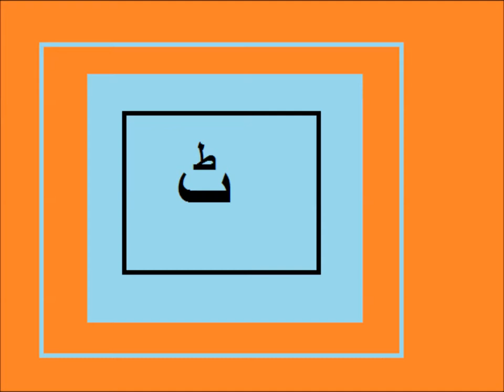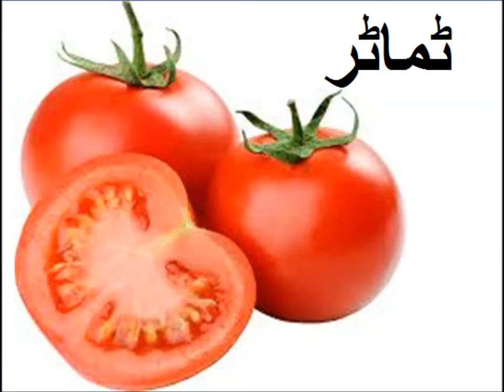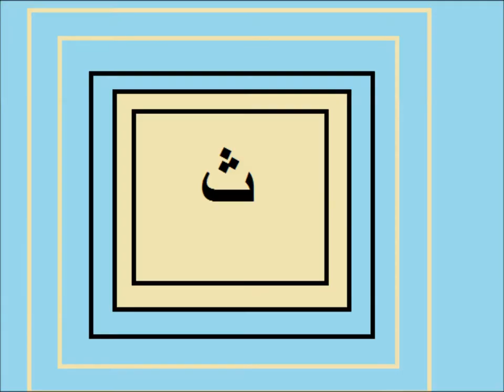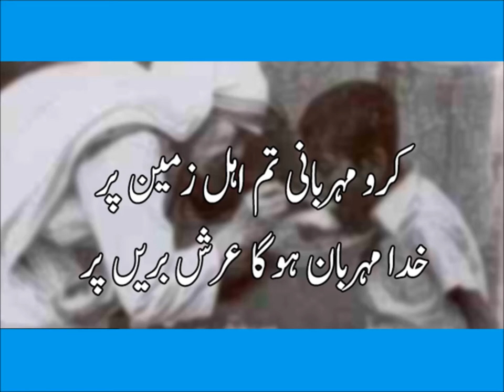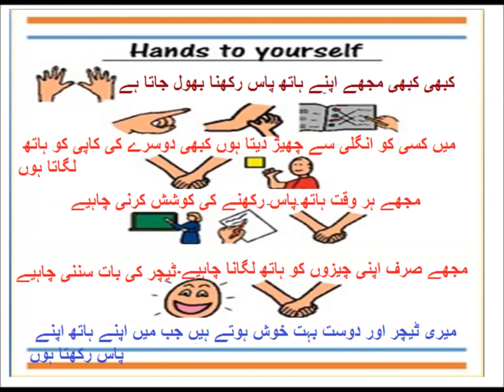Urdu Haroof Tahaji/اردو حروف تہجی کی پہچان سیکھیں